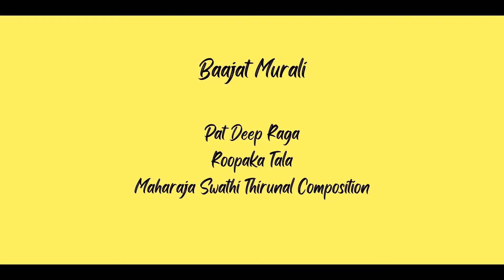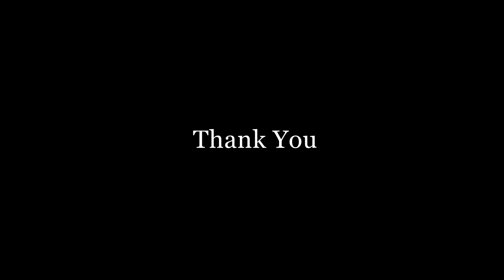YUVAMUKULAM DAY 3| International Academy of Mohiniyattam in collaboration with ICCR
International academy of Mohiniyattam in collaboration with ICCR
YUVAMUKULAM is a classical dance and music festival celebrating Young Professionals across the Globe.
This festival is curated by Guru Jayaprabha Menon: Mohiniyattam Exponent and Choreographer